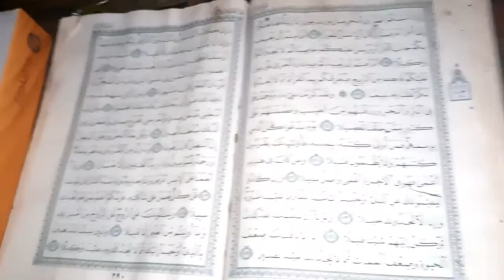URGENT: Souleymane wakhna lou doye warr thi wallou Xam Xam mou Al khouranoul karime !!!! Lassrare ..